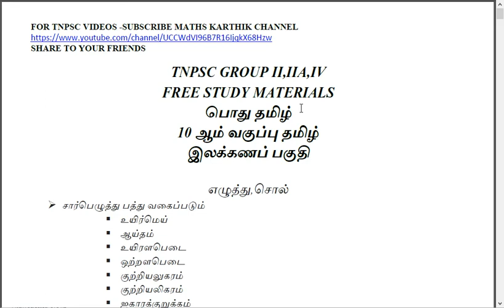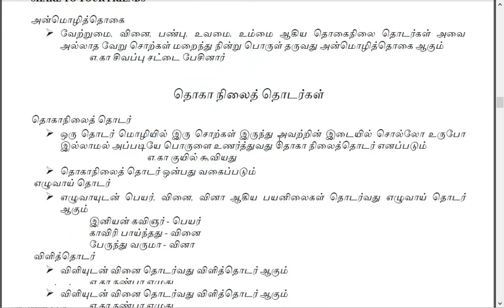10ஆம் வகுப்பு தமிழ் - இலக்கணம் maths karthik